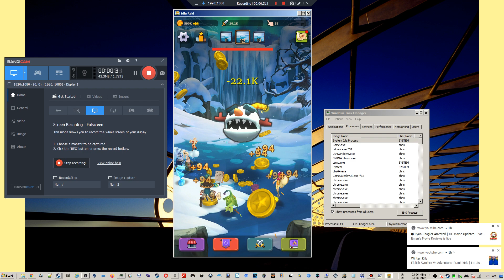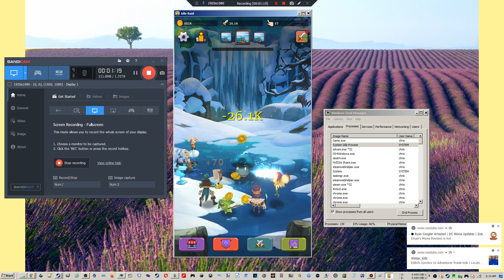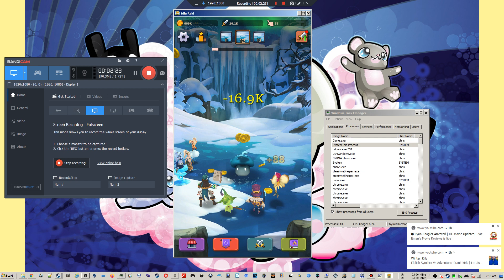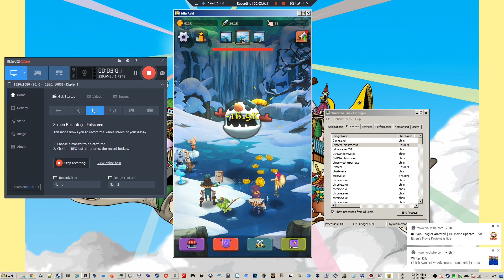QuSa E961 panic 8